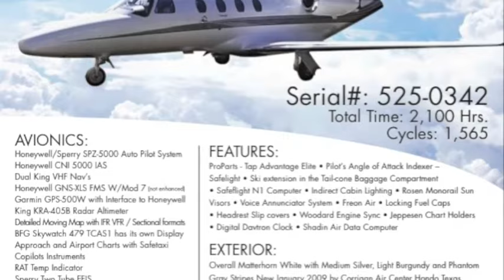Citation Jet 525-0342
Jet Quest, Inc. presents Citation Jet, Serial # 525-0342 for immediate sale.  This aircraft offers very low total time and is in excellent condition.  for more information.